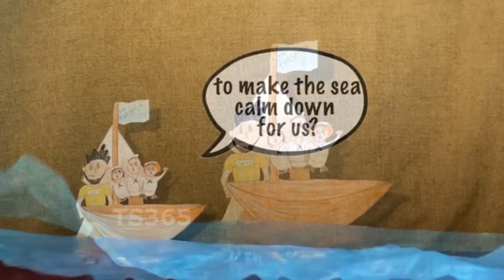Jonah Puppet Show | Try it in your Church | Easy Bible Puppet Show | Sunday School Ministries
Jonah Puppet Show | English | Bible Puppet Show | Tamil Puppet Show | Sunday School

Book of Jonah Chapter 1, puppet show in English. Try this in your church to teach children and elders in innovative way to explain the books of the bible.
Old Testament prophet Jonah is assigned with a task from the Lord and how did he respond to the call of God as a puppet show from the book of Jonah Chapter 1.

Show your love and support towards us. God bless you all